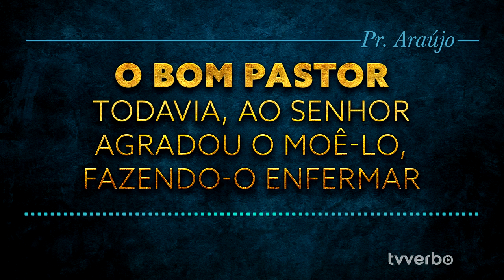Pastor Araújo - O bom Pastor. Todavia, ao Senhor agradou o moê-lo, fazendo-o enfermar - Prévia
Em breve aqui na TVVerbo